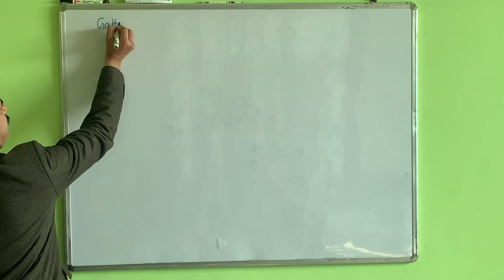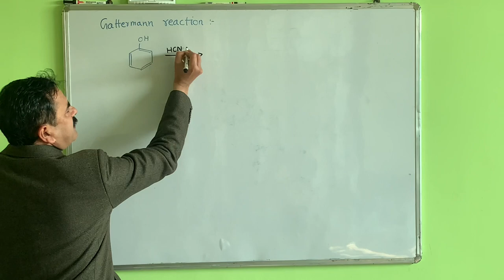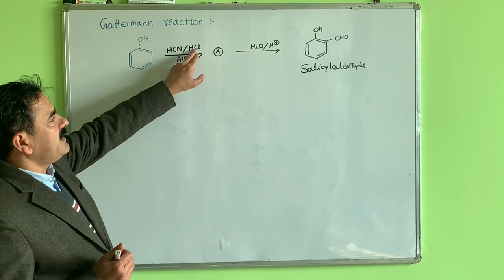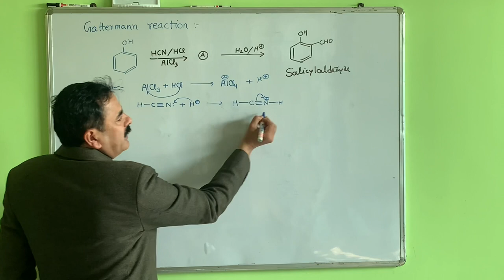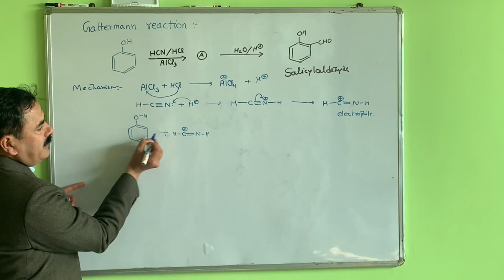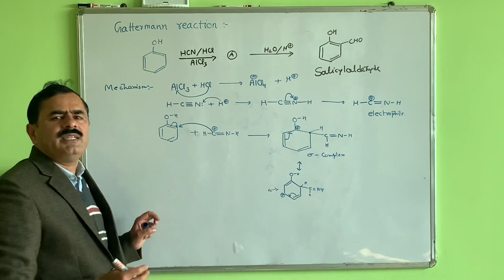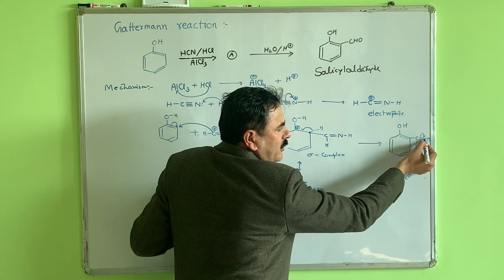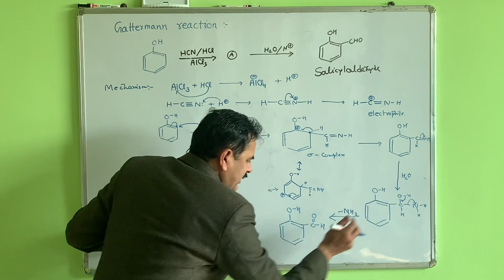Gattermann Reaction || Formylation Reaction Mechanism Trick|गाटरमैन अभिक्रिया ||NEET||JEE||BSc||CUET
The Gattermann reaction can be defined as a method of formylation of aromatic ring compounds. Formylation is the process where the formyl group (-CHO) is attached to the compound. It can be categorized as a substitution reaction which is very similar to the Friedel Crafts Reaction. Formylation is a process where the formyl group(-CH=O) is attached to the compound. It was named after a German chemist Ludwig Gattermann. It is also known as Gattermann formylation. It is a substitution reaction which is quite similar to the Friedel crafts reaction.

The Gattermann reaction is as an organic chemical reaction in which Aromatic compounds are formylated by a mixture of hydrogen cyanide and hydrochloric acid(HCl) in the presence of a Lewis acid catalyst such as Alcl3. Formylation is a process where the formyl group(-CH=O) is attached to the compound. It was named after a German chemist Ludwig Gattermann. It is also known as Gattermann formylation. It is a substitution reaction which is quite similar to the Friedel crafts reaction.

Difference Between gatte rmann and Gattermann Koch Reaction
The main difference between Gattermann and Gattermann Koch reaction is that Gattermann reaction uses a mixture of HCN and HCl, whereas Gattermann Koch reaction uses CO instead of HCN.

Gattermann